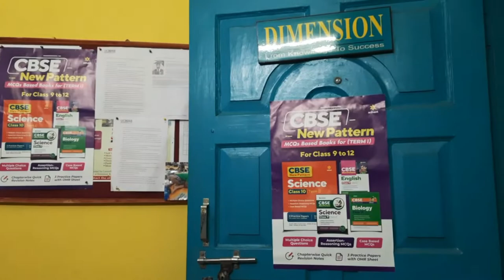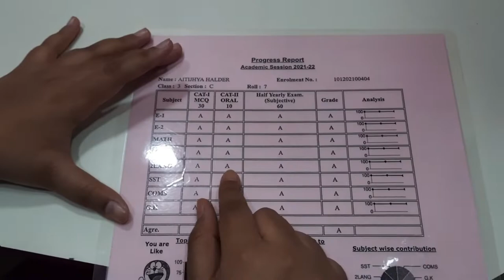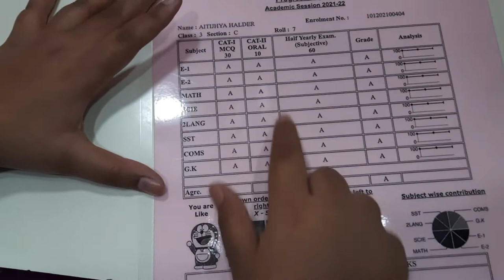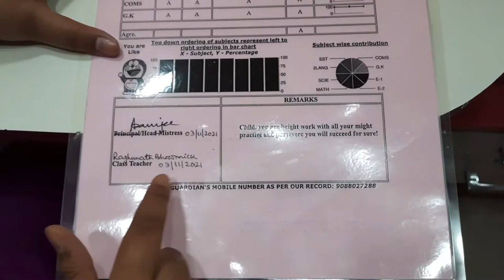Today I Clear All Confusion | Abacus Exam | Special dinner with Keema Paratha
I am a lifestyle Vlogger staying in Kolkata. Thanks for  visiting  my channel.
Today, I am showing you my daily routines and also showing special dinner Keema Paratha. Gungun has Abacus Exam today. Enjoy the experience with us.
Meesho app:-
Use my code: KWCPNHL00385

Pankhuri app:-
Use my code: PANK137156

For Myntra, Use My Code for Signup & get Rs. 100/-

Code: 4vj7e8

AMAZON Link

1) DIGITEK® (DRL-18H C) Professional 46 CM (18" inch) Big LED Ring Light with Stand, 2 color modes Dimmable Lighting, for Photo-shoot, Video shoot, Live Stream, Makeup & more, Compatible with iPhone/ Android Phones & Camera
2) Boya BYM1 Omnidirectional Lavalier Condenser Microphone with 20ft Audio Cable (Black)
3) Revolution Hard Wax Warmer, Heater with Hair Removal Wax Beans
4) Estavito White Chocolate Hard Beans Depilatory Stripless Wax 200gm | Used For Upper Lips, Arms, Legs, Full Body
5) JINPRI™ Hard Wax Beans for Painless Hair Removal, Brazilian Waxing for Face

Special videos:

🙏 Griha Pravesh | Special Day at Our New Flat 🙏

bangla,
bengali,
family vlog,
lifestyle,
kolkata,
housewife vlog,
indian vlog,
flat,
interior,
sainee,
housewife,
beauty,
gorgeous,
beautiful,
city,
household work,
daily work,
cooking,
vloging,
editing,
kids exam,
result,
pankhuri app,
hot,
barasat,
filmora,
food,
balcony,
amazon,
meesho,
myntra,
hard wax,
ring light,
coffee body scrub,
moisturizer,
makeup brush,
wax warmer,
chicken kosha,
balcony garden,
bougenvolia,
oats omlet,
macaroni,
haircut,
stepboys haircut,
layer haircut,
editing,
study,
Abacus,
Keema Paratha,
St. Xavier's Institute,
Panihati,
Sodepur